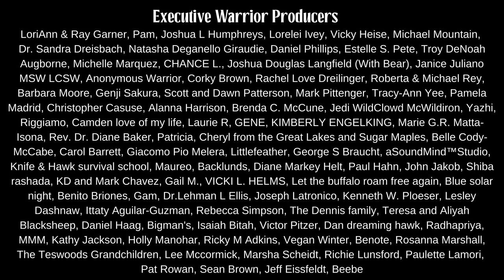How The Stars Were Placed, What it Means for You and What is the Way of Integrity?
In this week’s video… Navajo historian Wally Brown teaches about Coyote and how he frustrated the work of the Holy People when they were creating the universe and placing the stars in the sky.

People think coyote stories are about cute furry creatures that do funny things. But the true meaning is beyond that.

Traditionally the way of integrity is something everyone should strive for.

Heed the lesson and don’t be like Coyote… Instead be thoughtful, prayerful… Walk in Beauty.